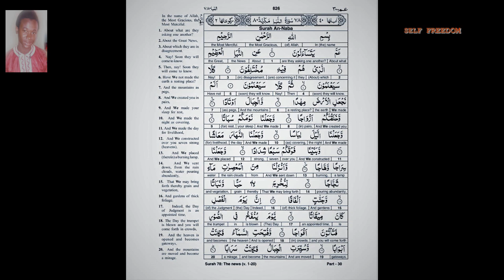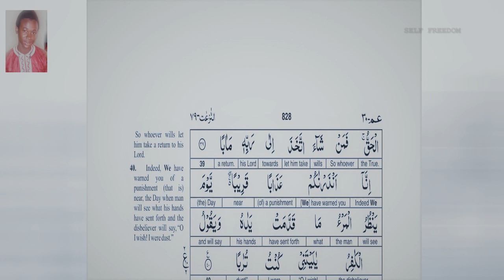LOVELY RECITATION OF SURAH AN NABA SHIECK ALHAGIE SAINEY FATAJO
Great respect to you Ya ALHAGIE SAINEY FATAJO for this hardwork,  May Allah [SWT] mercy be upon you and all the human race. May Allah Preserve you, Aaameen Allahuma Aaameen. Let's celebrate the efforts of the youths, Let's appreciate the efforts of our Youths, Let's celebrate our Forefathers effort, Let celebrate our Father's effort, Let's honour ours legend both those living and those who have gone.
Let us wakeup, let's love Ourselves, Let's support Ourselves, Let's know Ourselves, Lets respect Ourselves, Let's celebrate Ourselves, Let's help Ourselves, Let's appreciate Ourselves, Let's appreciate each othe Efforts, this is call selves Loves-Let us be a One Big Family. Let's love each other, the world needs love, with Love we can make This World a Better Place for Living for Everyone. With love and support, We can make Impossible-Possible. Let's us be Ourselves.